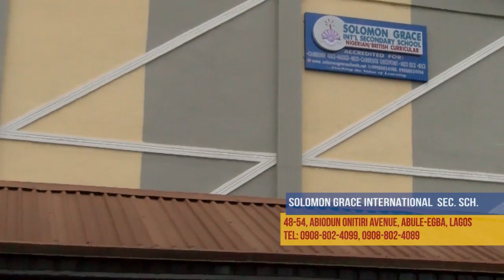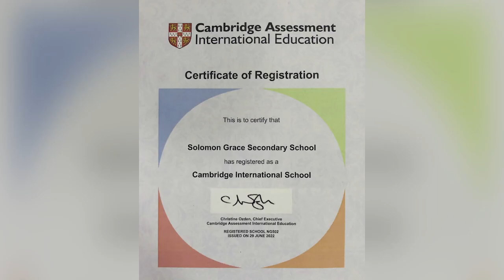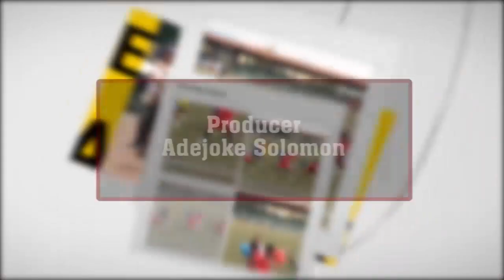Solomon Grace Secondary School 2023 Graduation Ceremony. Please kindly click on the subscribe button